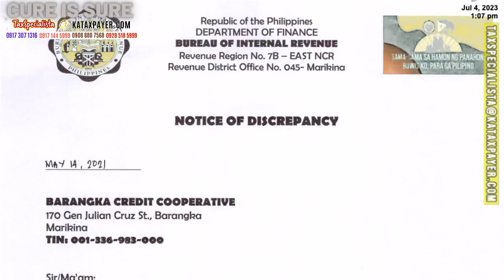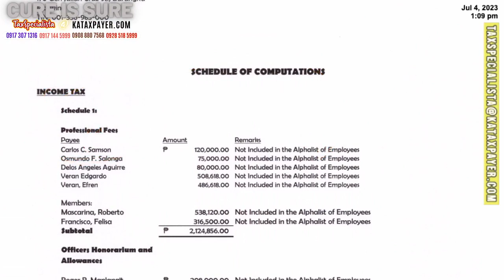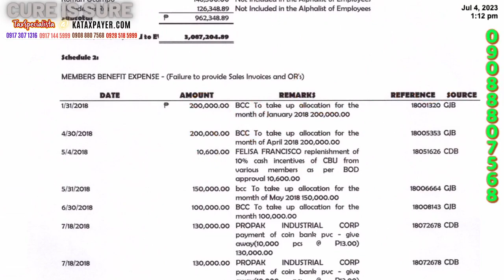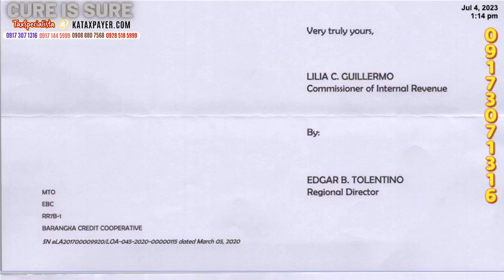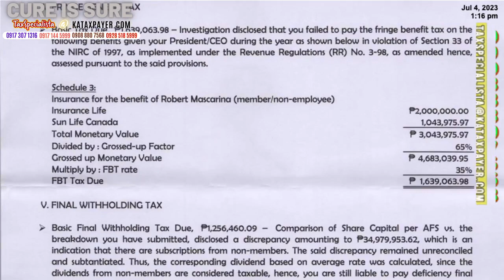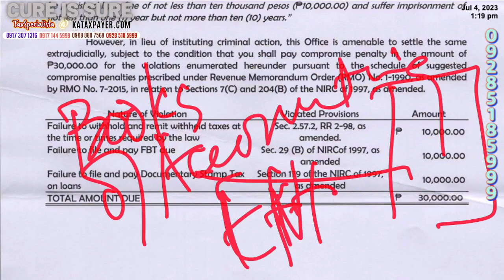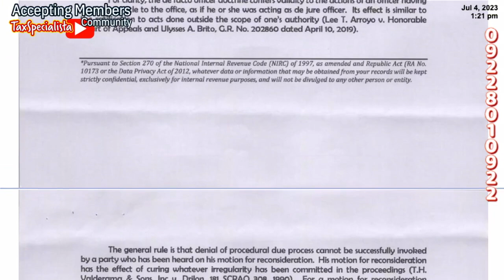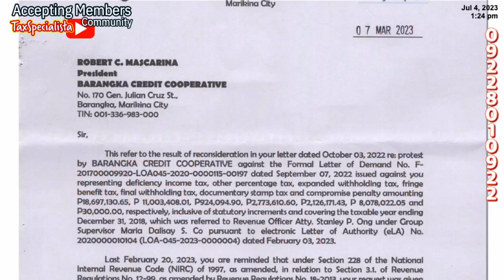1 Understanding Cooperative Bookkeeping through BIR assessments with solutions Tax Bookkeepers Tools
"In Bulacan, a region in the Philippines 🇵🇭, taxpayers were constantly exasperated 😤 and disappointed 😔 by traditional bookkeepers. This frustration stemmed from the bookkeepers' inability to fulfill their service commitments in a timely 🕒 and accurate ✅ manner. In simpler terms, the bookkeepers promised to handle financial records and tax-related matters but consistently failed to do so properly.
This led to a major change 🔄, particularly in a town called Baliwag. Here, taxpayers decided to take matters into their own hands 🙌. They embarked on a journey to arm themselves with knowledge 🎓 and improve their skills in taxation. Essentially, they chose to learn about tax-related matters to avoid relying on unreliable bookkeepers.
As a result, a growing number of taxpayers, including both Filipinos and foreign entrepreneurs 👨‍💼 operating in the Philippines, began seeking alternative solutions. They shifted focus towards [TaxBookkeeper], which appears to be a modern and effective approach to tax bookkeeping, rather than sticking with conventional bookkeepers trained in GAAP and PFRS.
This is where TaxSpecialista comes in! 🌟 If you're keen on being a part of this transformation, TaxSpecialista offers training to help you become an adept [TaxBookkeeper] 📚. Not only will you learn about managing financial records, but also acquire the knowledge to safeguard against potential pitfalls like tax misunderstandings and corrupt practices 🚫.
Interested? Take the leap 🚀 and be part of the change in the world of tax bookkeeping!

Benefits for
🤍SuperFan members,